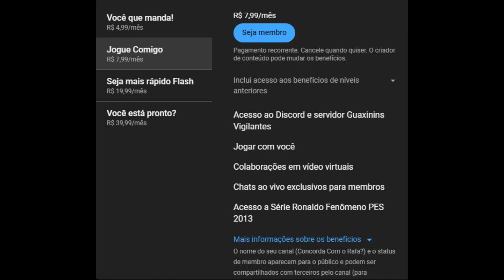PES 13- Rumo ao Estrelato #27 CR7 com narração do Silvio Luiz no Craque